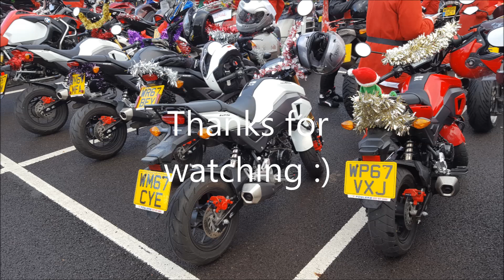Santa's On A Bike 2018 Pic's